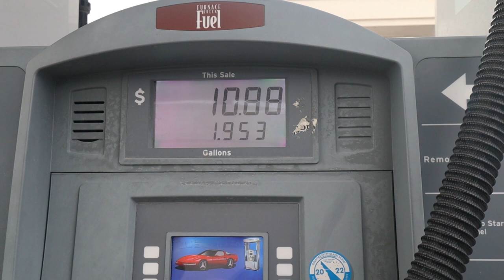Living in my 4th gen 4Runner in Death Valley | Day In My Life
A day in my life as a professional photographer, living on the road full time in my 4th Gen Toyota 4Runner.

REI Camp Table;
REI Camp Chair;
Hest Foamy Mattress;
Dometic Water Jug;
Goodr Polarized Sunglasses;
Jetboil Flash;
REI 18 L Daybag;
Mpowered Lights;
Lodge 10 inch Cast Iron;
Goal Zero Crush Light;